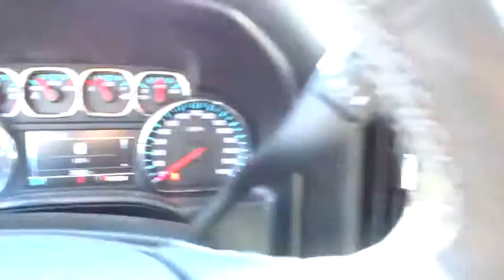2016 Chevrolet Silverado 1500 San Antonio, Houston, Austin, Dallas, Universal City, TX C60293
2016 Chevrolet Silverado 1500
2016 Chevrolet Silverado 1500 LT - Stock#: C60293 - VIN#: 3GCPCRECXGG102618

Gunn Chevrolet
12602 IH 35 North

Special Financing Available: APR AS LOW AS 2.9% OR REBATES AS HIGH AS $1,000! Priced below MSRP!!! The price is the only thing that's been discounted on this impressive LT w/1LT*** Gas miser!!! 23 MPG Hwy. Optional equipment includes: Texas Edition, Engine: 5.3L EcoTec3 V8, LT Plus Package, GVWR: 7,000 lbs (3,175 kgs), Federal Emissions Requirements, 3.42 Rear Axle Ratio...